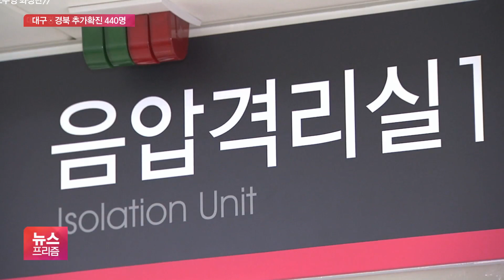삼성전자, 영덕연수원 ‘치료센터’로 제공…이번 주 개소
[앵커]

대구·경북 상황 알아보겠습니다.

여전히 가장 많은 확진자가 나오고 있는데요.

오수영 기자, 대구·경북 지역 확진자 수, 얼마나 늘었습니까?